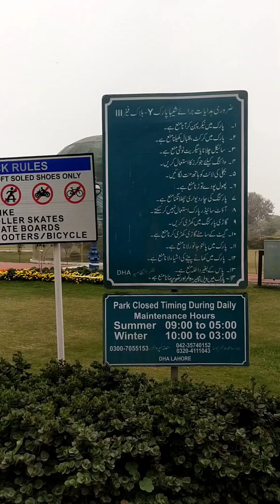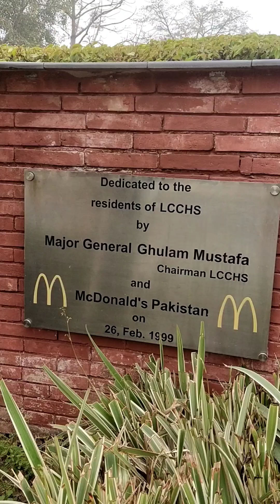a beautiful winter morning me and my family enjoy in park#minivlog